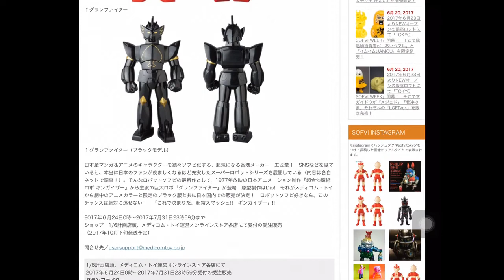TOYSTV S3 EP2 P4【爆玩具】Kou Shou Do 工匠堂 冰河戰士 連環小金剛 足球小將 搪膠 sofubi Unbox